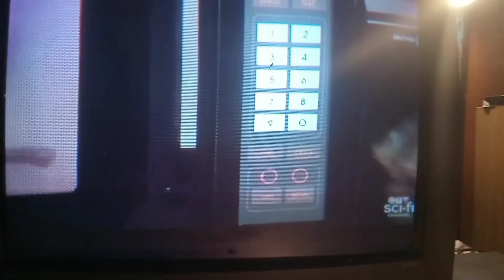Cartoon network UK Ed Edd n Eddy Promo 2006